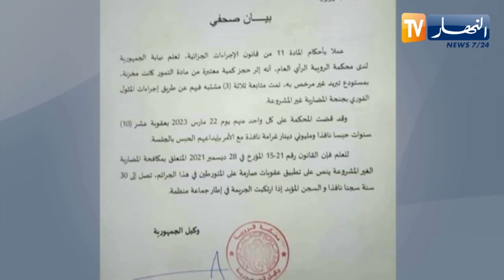محكمة الرويبة: 10 سنوات حبسا نافذا لمتهمين بالمضاربة غير المشروعة في التمور